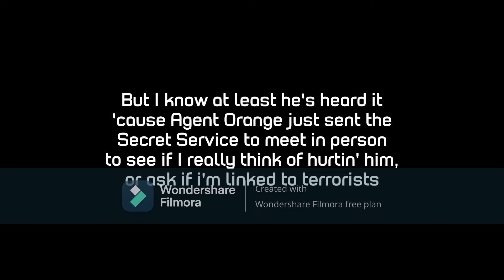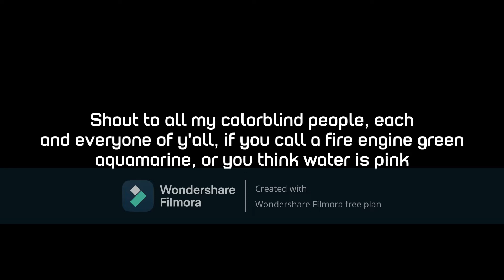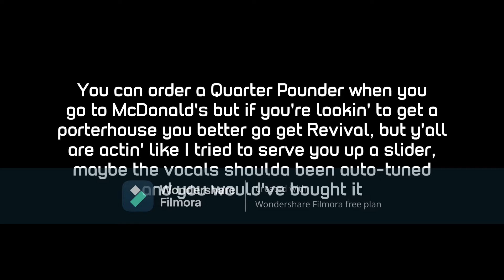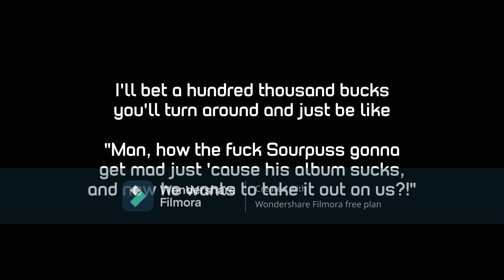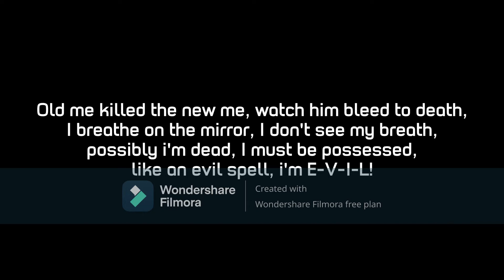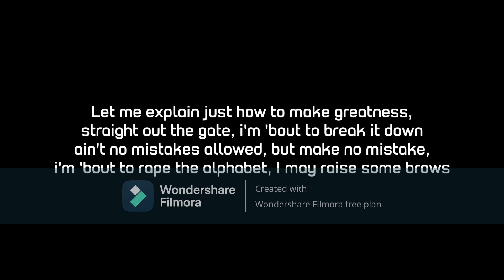Eminem The Ringer *REVERSED*